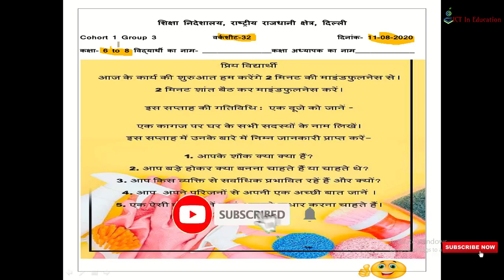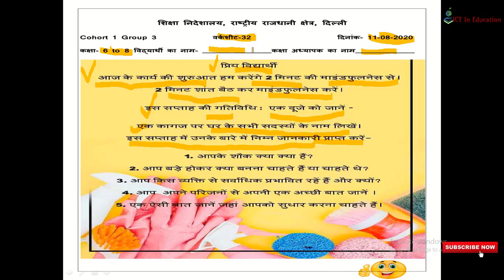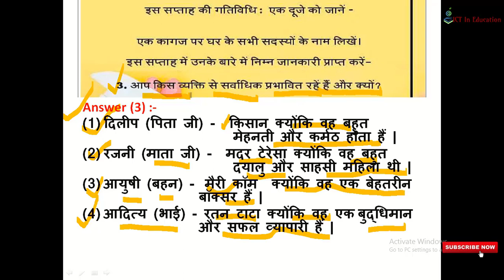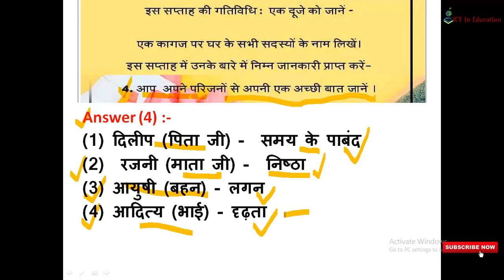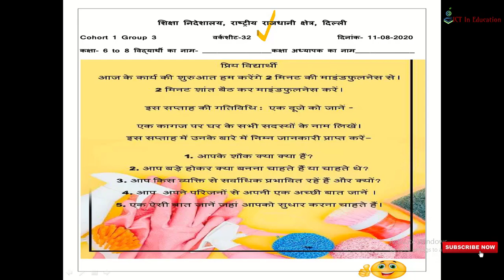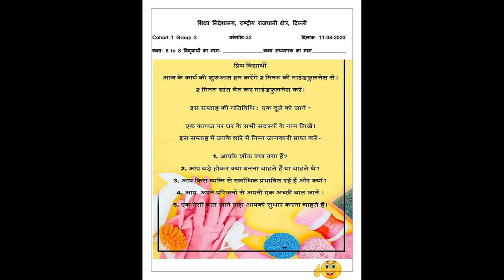DOE WorkSheet 32 Solution || Class 6th to 8th || 11-August-2020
Today's WorkSheet